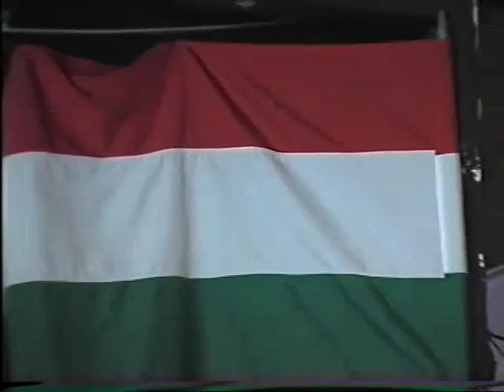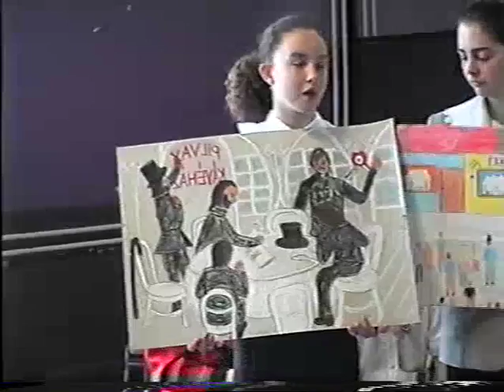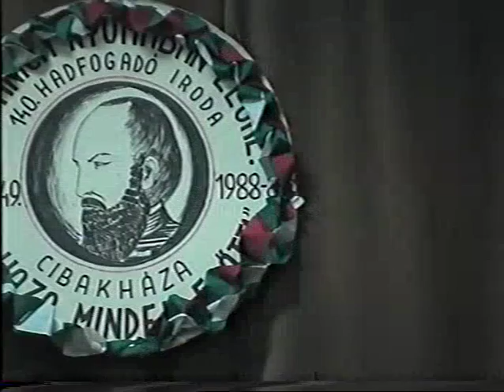1999 Damjanich- napok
Cibakháza- Damjanich János Általános Iskola - Damjanich- napok 1999 ( A szerzői jogok a Cibakháza Nagyközség Önkormányzatát illeti - digitális letét a Községi Könyvtár helyismereti gyűjteményébe)